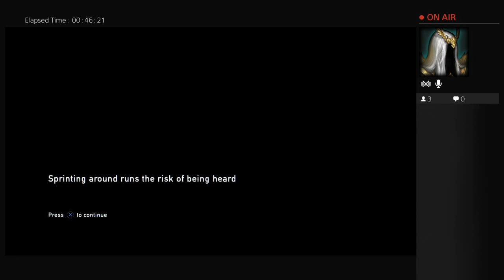Last of us hardcore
Me playing last of us please rate